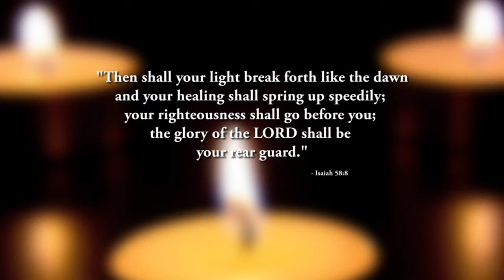20 Schemes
Our Mission:
Building Healthy Gospel Centered Churches for Scotland's poorest communities

Description:
Our long term desire is to see Scotland's housing schemes transformed by the gospel of Jesus Christ through the planting of gospel-preaching churches, ultimately led by a future generation of indigenous church leaders.

To that end we will initiate a church planting and revitalization effort by recruiting, training, supporting and sending church planters, female outreach workers, ministry apprentices and short term interns to work as part of church planting teams within Scotland's housing schemes.

We believe that building healthy, gospel preaching churches in Scotland's poorest communities will bring true, sustainable and long-term renewal to Scotland's schemes.